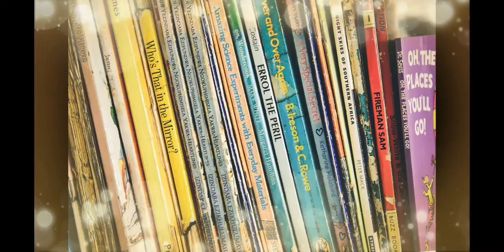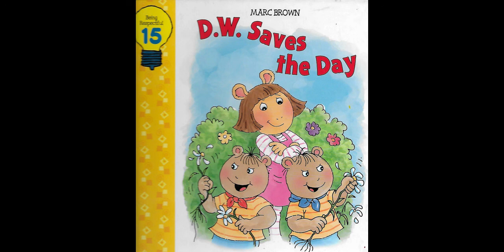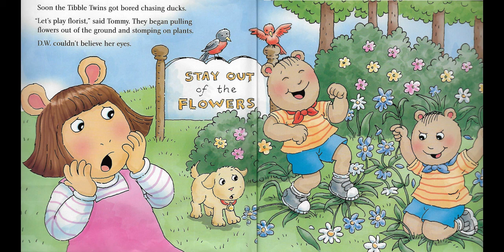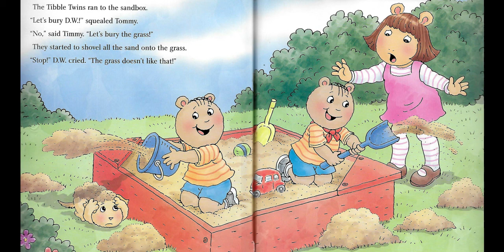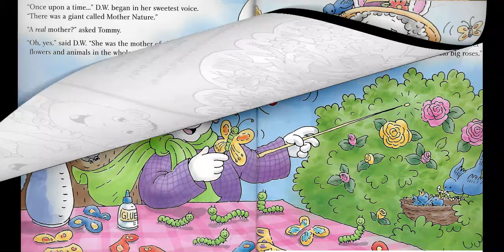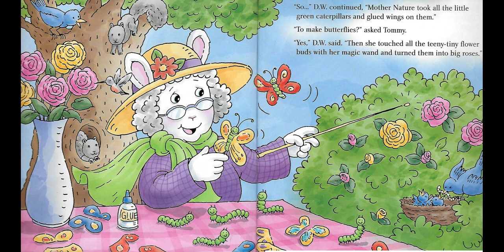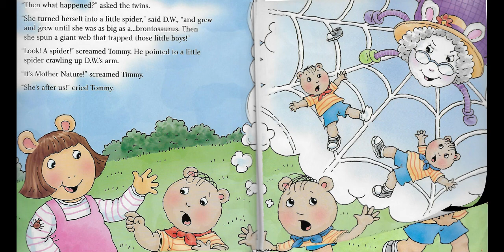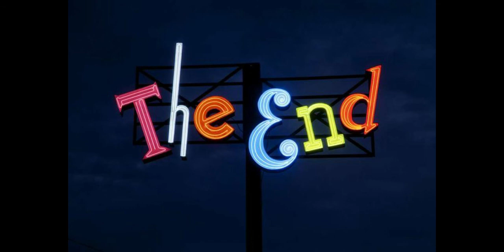D.W. - Saves the Day - READ ALOUD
D.W. teaches the Tibbles twins about respect for Mother Nature in a very creative way, and the twins won't forget anytime soon.